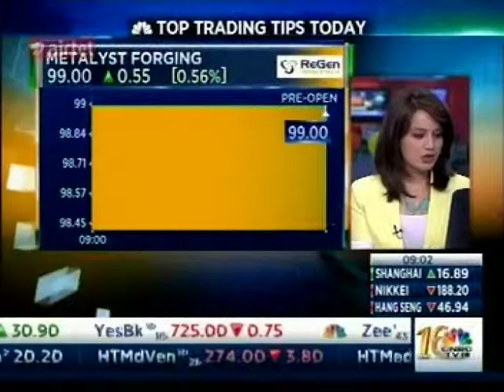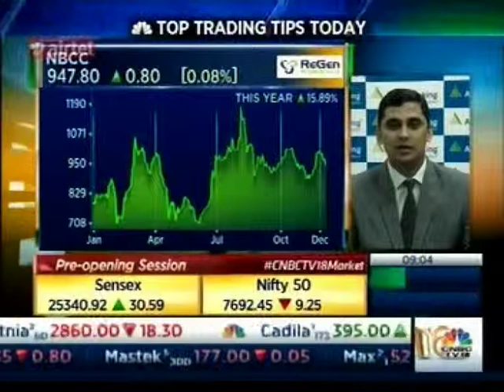National Building CNBC TV 18 9 12 2015 TVN 188174